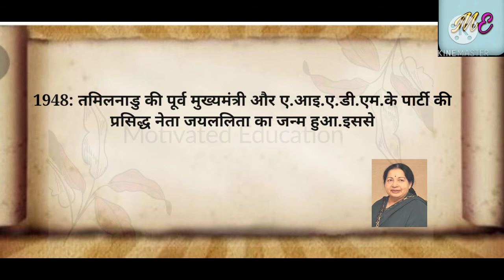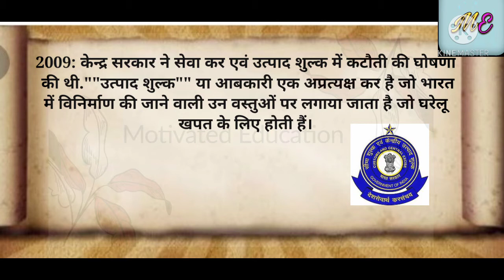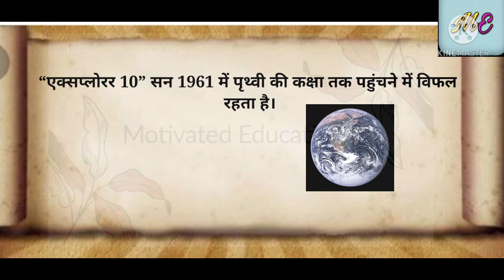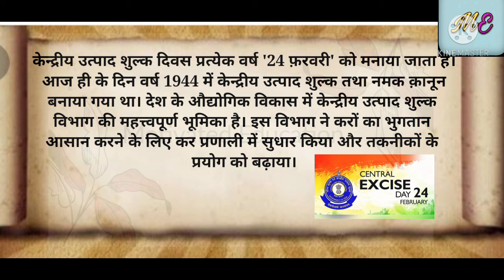24 फरवरी का इतिहास | History of 24 February | आज का इतिहास | Today's History | Current Affairs |gk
22 फरवरी  का इतिहास | History of 22 February  | आज का इतिहास | Today's History | Current Affairs |gk

23 फरवरी का इतिहास | History of 23 February | आज का इतिहास | Today's History | Current Affairs |gk